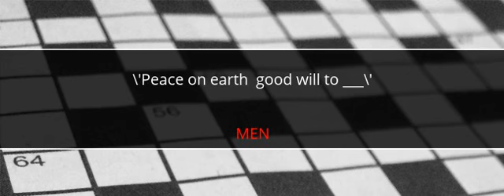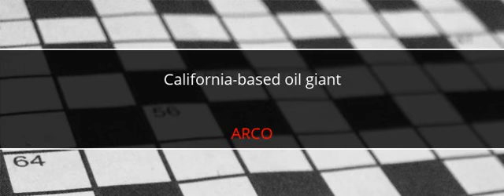Wall Street Journal December 20 2016